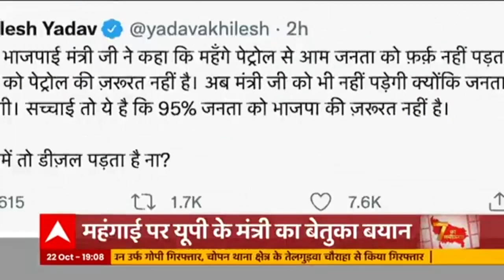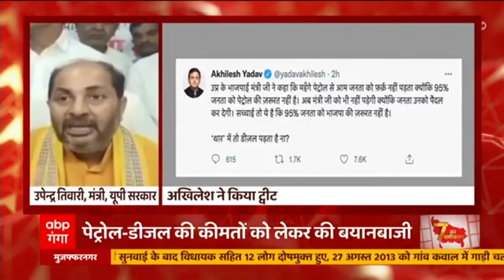UP छोड़ें Punjab पर ध्यान दें Priyanka Gandhi : Paltu Ram | UP Chunav 2022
2022 विधानसभा चुनाव से पहले राजनीतिक पार्टियां नए नए ऐलान कर रही है, तो वहीं उनकी विपक्षी पार्टियां वार-पलटवार कर रही है. प्रियंका गांधी के यूपी में सरकार बनने पर छात्राओं को स्मार्ट फोन और स्कूटी देने वाले एलान पर अब यूपी के राज्यमंत्री पलटूराम ने निशाना साधा है.बलरामपुर में सूबे के सैनिक कल्याण एवं होमगार्ड राज्य मंत्री पलटूराम ने कहा कि प्रियंका गांधी जानती हैं कि उनकी पार्टी की यूपी में सियासी जमीन खिसक चुकी है.. इसीलिए वो लोगों को बरगला रही हैं और मुफ्त का दांव फेंक कर वोट बटोरना चाहती हैं, लेकिन लोग अभी भी कांग्रेस का शासनकाल भूली नहीं है. इसलिए प्रियंका को  पंजाब पर ध्यान देना चाहिए. जहां उनके पूर्व मुख्यमंत्री और मौजूदा प्रदेश अध्यक्ष के बीच जुबानी जंग चल रही है. जिससे पंजाब में भी कांग्रेस की सियासी जमीन खिसकती जा रही है.